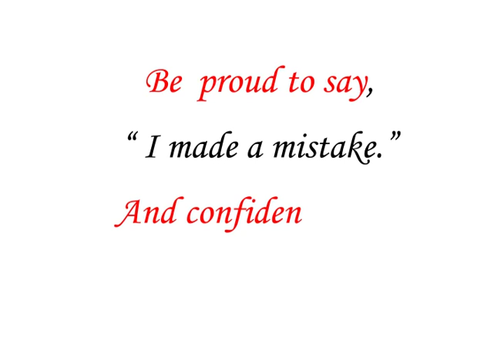Bali Silent Retreat: 5 Steps to Welcome Abundance